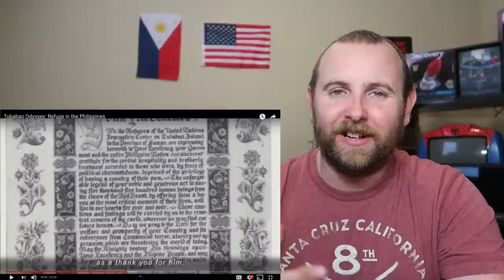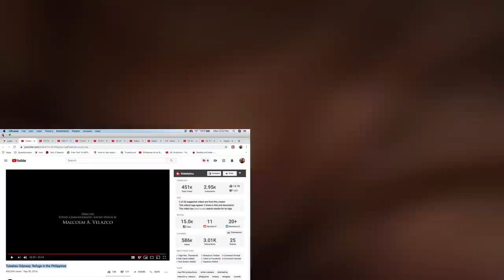Tubabao Odyssey: Refuge in the Philippines (White Russians) REACTION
This is a story everyone should know. The heart, love, care that was shown by the Philippines couldn't be matched. I hope you love my REACTION to "Tubabao Odyssey: Refuge in the Philippines", White Russians.